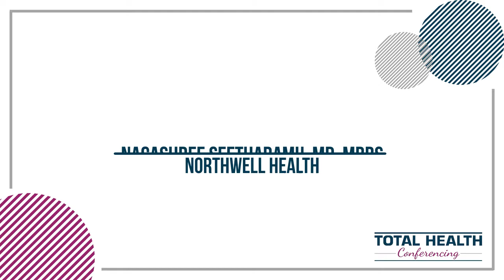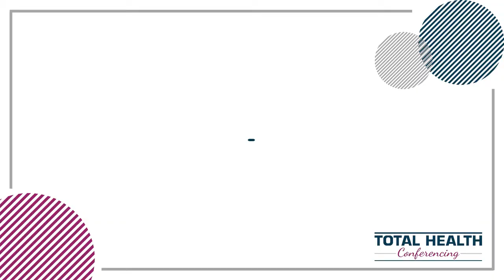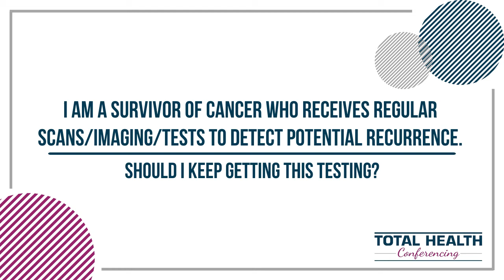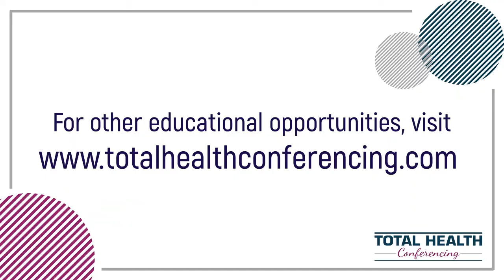Nagashree Seetharamu, MD, MBBS | Addressing Patients on Cancer Care in the Time of COVID19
Dr. Nagashree Seetharamu, an Assistant Professor of Medicine at Northwell Health addresses patients on Cancer Care in the Time of COVID19.